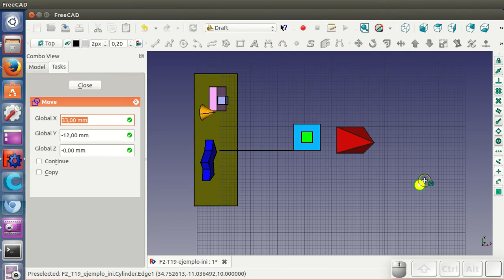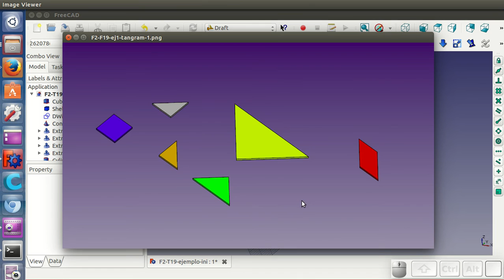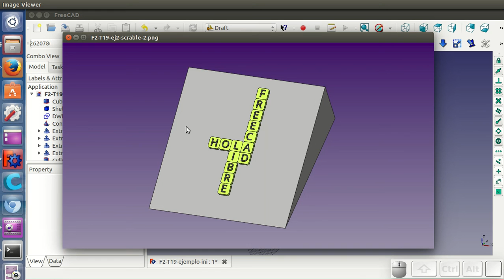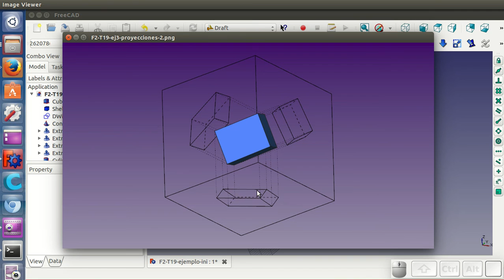Tutorial FreeCAD T2 (19 / 34): Draft. Restricción de pertenencia al plano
Cuando la restricción de plano está activa, todos los puntos seleccionados se proyectan sobre el plano de trabajo. Esto nos permite tirar fácilmente líneas desde cualquier punto que sean perpendiculares al plano de trabajo. También nos permite mover objetos paralelamente al plano de trabajo, seleccionando cualquier punto. Es extremadamente útil cuando se están recolocando piezas en un plano